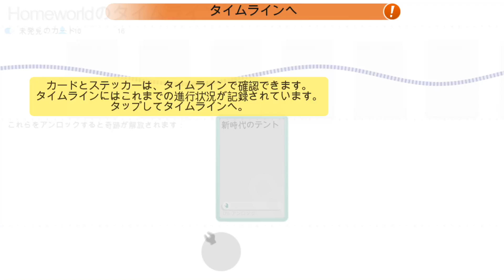【村づくりゲーム】私、神様になりました！！！【Godus#1】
▼ドズル応援隊『ドズ主』への参加を募集してます！

▼よくコラボする人

▼最後に
一生懸命やるからには頂点を目指したい！